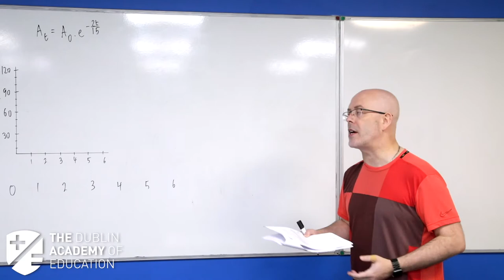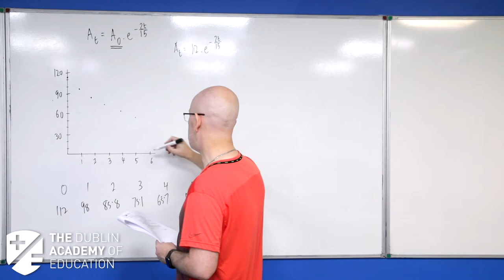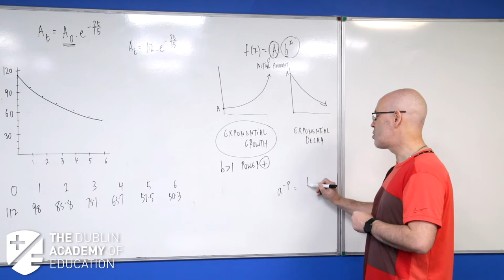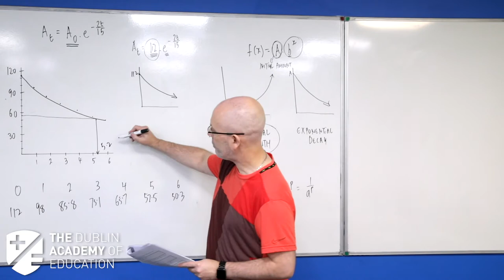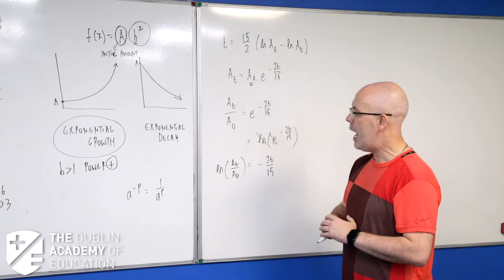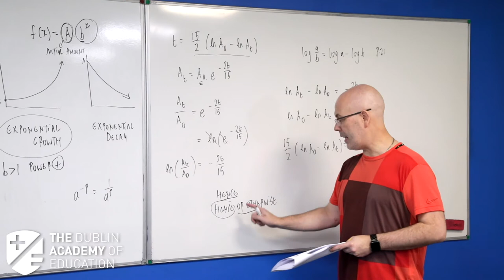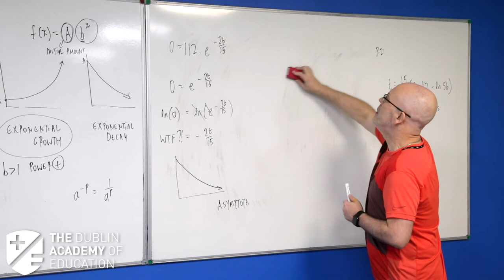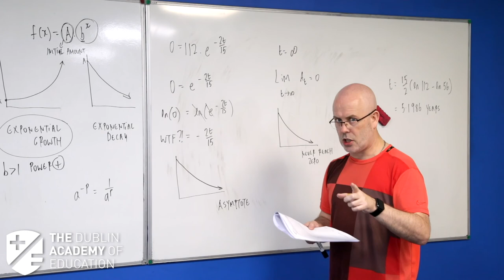Free Higher Level Maths Class with Rob Browne - Part 2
In this video, Rob will be going through some essential topics for your Higher Level Maths Paper - Cubic Equations, Cubic Functions, and Graphs.